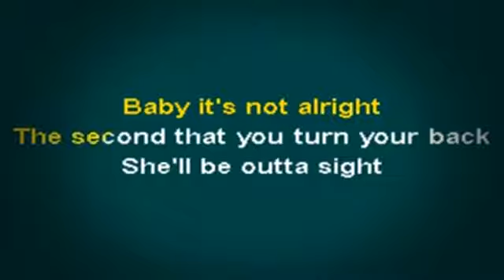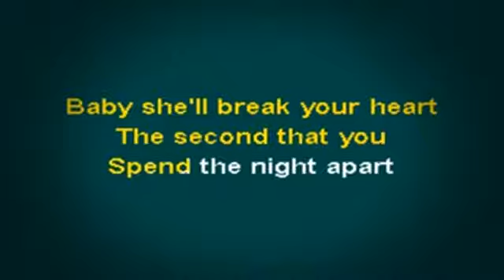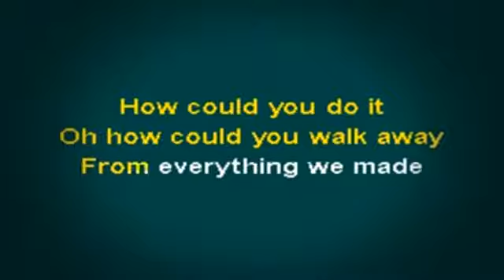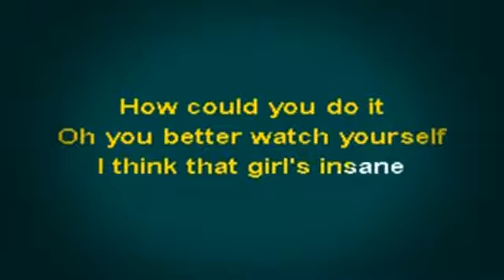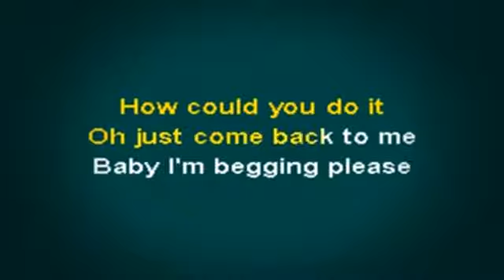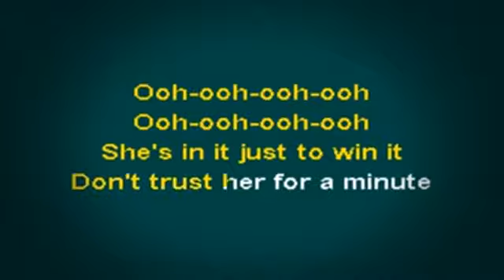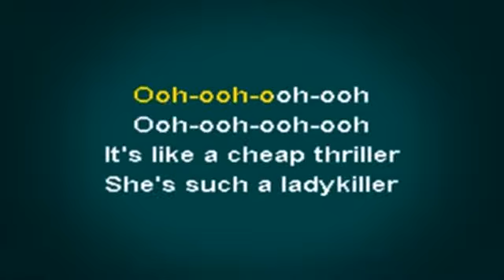PHM1210 03 Maroon 5 Ladykiller [karaoke]